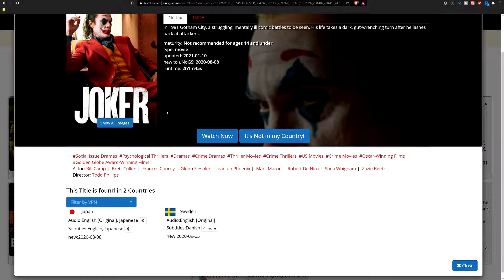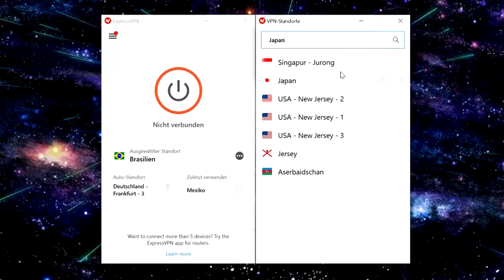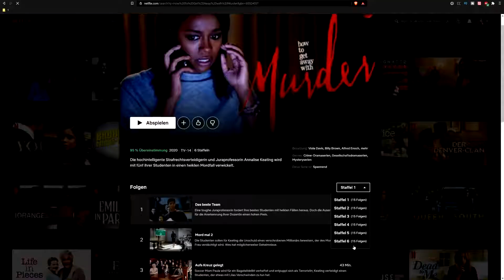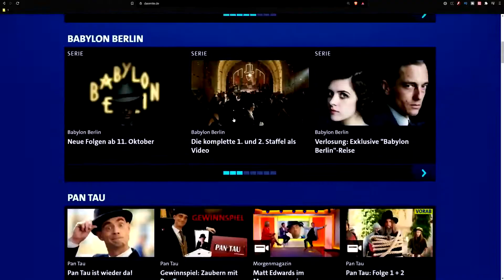JOKER auf NETFLIX 🔥 Wie du in Deutschland 'JOKER' auf Netflix schauen kannst 💻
Du willst den Film Joker auf Netflix anschauen? Joker auf Netflix angucken mit ExpressVPN 🔥 * Ich zeige dir in diesem Video wie du Joker in Deutschland auf Netflix anschauen kannst mit Joaquin Phoenix in der Hauptrolle, obwohl es den Film im deutschen Netflix gerade gar nicht gibt!

💻 Joker auf Netflix anschauen! 💻
✅ 100% LEGAL

Ich zeige Euch in diesem Video, wie ihr JOKER auf Netflix erreichen könnt, also in der Bibliothek vom japanischen Netflix Joker anschauen könnt! :)
➔ Je nach Land ein anderes Netflix Angebot! Z.B. hat Japan ein anderes Netflix Programm als Deutschland. Wie ihr die japanische Netflix Bibliothek empfangen könnt, zeige ich euch ganz einfach und unkompliziert & damit könnt ihr den oscar-prämierten Film Joker anschauen! ☺

❓ Wie funktioniert ExpressVPN? So:
2.) Installier' dir die App und starte sie
3.) Wähle einen japanischen Server aus
4.) Klick auf den Knopf in der Mitte zum Verbinden
Und schon hast du eine japanische IP-Adresse und kannst auf Inhalte zugreifen (z.B. wie hier auf Joker auf Netflix), die in deinem Land normalerweise nicht verfügbar sind! Viel Spaß!